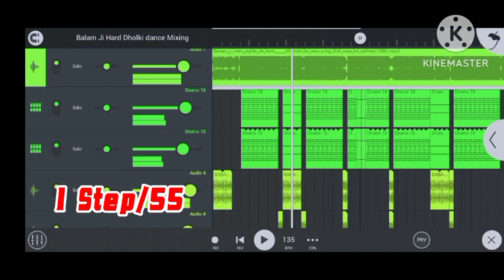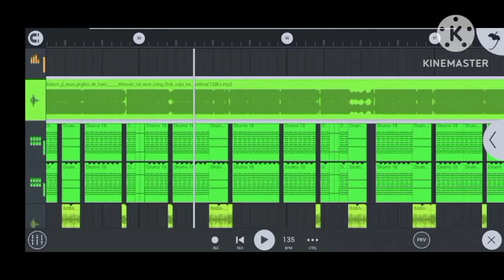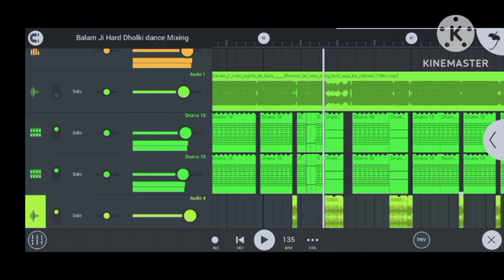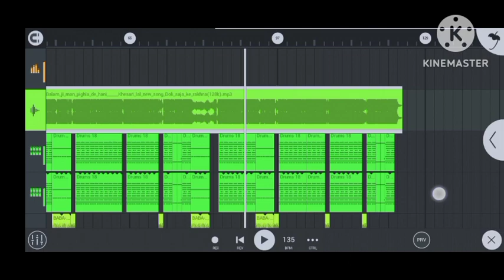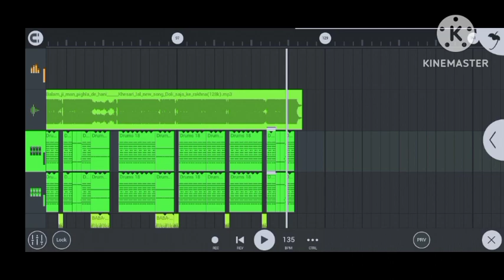Balam Ji man man Pighla de hani | khesari novoicetag | Dj Arvind Raj Remixer